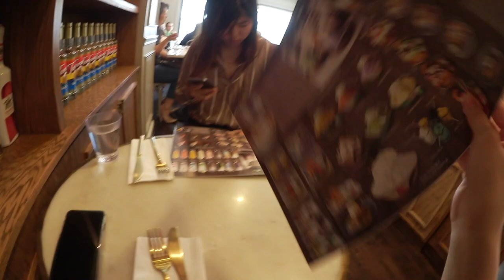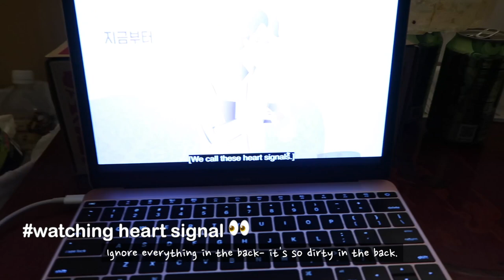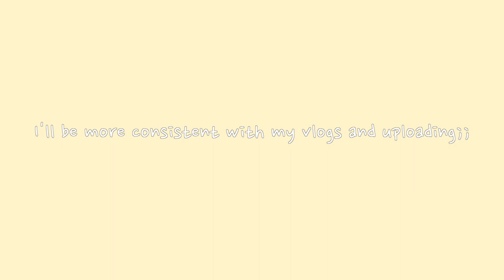[VLOG#7] It's Been Awhile! Mukbang, Unboxing Canon G7X Mark II, ETC.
Hi- it's been a while!! 😭I was being kinda lazy with editing cus I had so much footages;; I've filmed (inconsistently) after the NY trip but I scraped a lot of the footages. I'm just excited to upload again hehe and to be *almost* caught up to recent time :) since this contains footages since May lol. ANYWAYS i hope you guys are having an awesome summer break so far. I'm taking 2 classes so although it's not that hectic, for a person who doesn't do much, it's too much activity for me lol 😅hope you enjoy this vlog and have an amazing day!💕

Links:

Canon G7X Mark II (International Ver.)

Canon Battery Pack NB-13L

Camera Case (Case Logic TBC-403 Medium in Black)

Glass Screen Protector